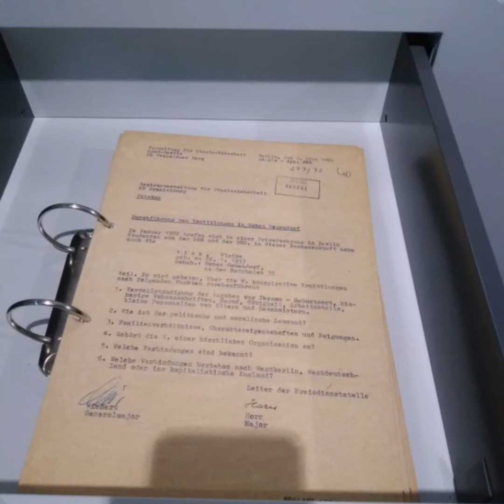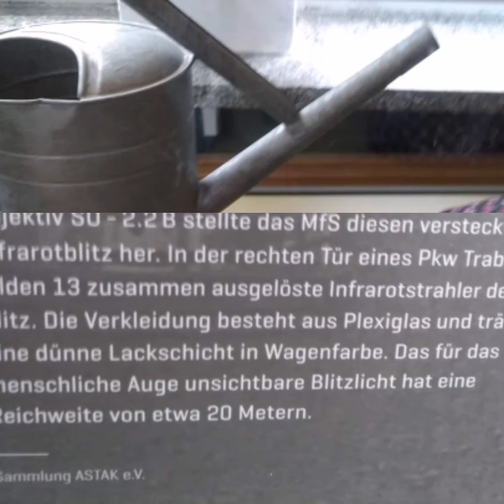👀DDR / Die Zentrale des MfS in Berlin, Normannenstraße, Slideshow /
Das Ministerium für Staatssicherheit (MfS), war in der Deutschen Demokratischen Republik (DDR) zugleich Nachrichtendienst und Geheimpolizei und fungierte als Regierungsinstrument der Sozialistischen Einheitspartei Deutschland (SED).
Formal war es innerhalb des Ministerrats der Deutschen Demokratischen Republik ein „Ministerium der bewaffneten Organe“. Auch die Hauptverwaltung Aufklärung (HVA), der Auslandsgeheimdienst der DDR, war eine von etwa zwanzig Hauptverwaltungen des MfS.
Das MfS wurde am 8. Februar 1950 gegründet.
Министерство государственной безопасности (MfS) было одновременно разведывательной службой и тайной полицией в Германской Демократической Республике (ГДР) и выступало в качестве правительственного инструмента Социалистической единой партии Германии (SED).
Формально это было «Министерство вооруженных органов» при Совете министров Германской Демократической Республики. Hauptverwaltung Aufklärung (HVA), служба внешней разведки ГДР, также была одной из примерно двадцати основных администраций MfS.
MfS была основана 8 февраля 1950 года.
Le ministère de la Sécurité d’État (MfS) était à la fois un service de renseignement et une police secrète en République démocratique allemande (RDA) et agissait comme un instrument gouvernemental du Parti socialiste unifié d’Allemagne (SED).
Formellement, il s’agissait d’un « ministère des Organes armés » au sein du Conseil des ministres de la République démocratique allemande. La Hauptverwaltung Aufklärung (HVA), le service de renseignement extérieur de la RDA, était également l’une des vingt principales administrations du MfS.
Le MfS a été fondé le 8 février 1950.
كانت وزارة أمن الدولة جهاز استخبارات وشرطة سرية في جمهورية ألمانيا الديمقراطية، وكانت بمثابة أداة حكومية لحزب الوحدة الاشتراكية الألماني.
ومن الناحية الرسمية، كانت "وزارة الأجهزة المسلحة" داخل مجلس وزراء الجمهورية الديمقراطية الألمانية. كما كانت هيئة الاستخبارات الخارجية في جمهورية ألمانيا الديمقراطية واحدة من حوالي عشرين إدارة رئيسية في منظمة الدفاع عن حقوق السحب الخاصة.
تأسست مؤسسة MfS في 8 فبراير 1950.
Burgbesichtigung
Castle tour
Экскурсия по замку
Visite du château
جولة القلعة
城堡之旅
कैसल टूर
Tour del castello
Segh
Бекініс туры
Kasteel tour
Zwiedzanie zamku
Passeio pelo castelo
Turul castelului
Slottstur
Prehliadka hradu
Recorrido por el castillo
ทัวร์ปราสาท
Prohlídka zámku
Kale turu
Kastélytúra
Tour lâu đài